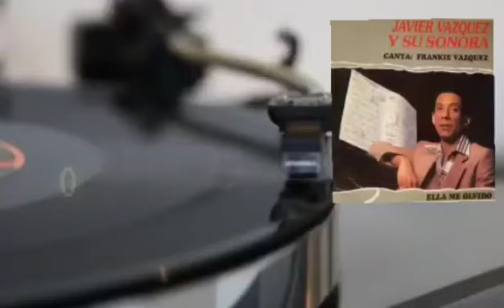LOS AMIGOS - JAVIER VAZQUEZ Y SU SONORA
Tema - Los Amigos
Javier Vazquez Y Su Sonora
Canta: Frankie Vasquez
album– Ella Me Olvido
Sello   -Cuco Records
Formato   - Vinilo, LP
Año  - 1990
Género  -Latin
Estilo -Salsa, Descarga, Pachanga, Son Montuno

TEMAS
LADO A

A1Ella Me Olvido6:00
A2Los Amigos
Written-By – Javier Vazquez

A3Eres
Written-By – Javier Vazquez, Orlando Galeano.

A4Seguro Te Quemas
Written-By – Javier Vazquez

B1Las Cuatro Grandes
Written-By – Javier Vazquez

B2Odiame5:35
B3Veinte Anos4:32
B4El Verdadero Son
autor – Javier Vazquez

Créditos

Arranged By, Producer – Javier Vazquez
Bajo – Elpidio Vazquez Jr.
Congas, Coro – Alberto Valdes
Coro – Carlos M. Díaz (Caito)
Yayo (El Indio) Peguero
Engineer – Irv Greenbaum
Executive-Producer – Goody Oswaldo, Orlando Alzate
Lead Vocals – Frankie Vazquez
Lead Vocals, Coro – Yayo (El Indio) Peguero (pistas: B3)
Leader, Keyboards – Javier Vazquez
Trombon– Jose Rodrigues
Trompeta– Felix (Jr.) Vega  - Hector (Tito) Rodriguez
Violin – Pupi Legarreta (pistas: A2, B1)

LRSALSA 👑👡🎼🎧🇨🇴🇨🇴🇨🇴🇨🇴🇨🇴🇨🇴🇨🇴🇨🇴🇨🇴